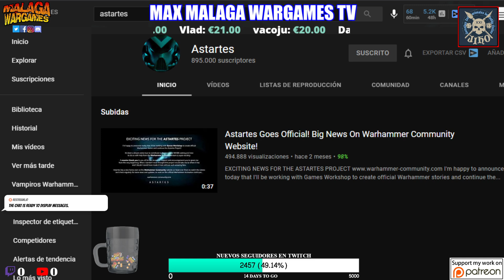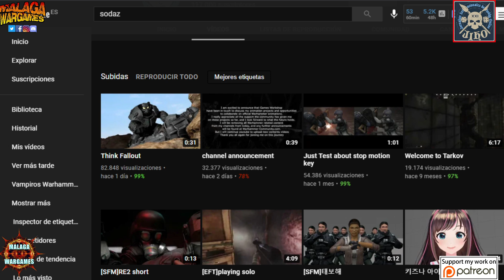Series Warhammer 40k FanMade de Youtubers CONTRATADAS por GW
Happy Wargaming!